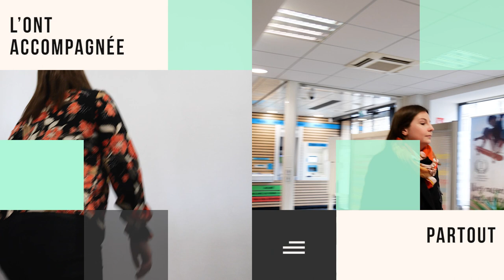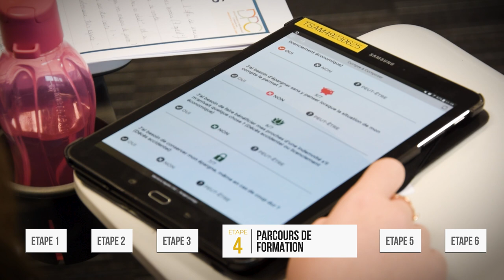Parcours nouveaux embauchés - version courte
Découvrez en images le parcours d'une nouvelle embauchée au Crédit Agricole Anjou Maine